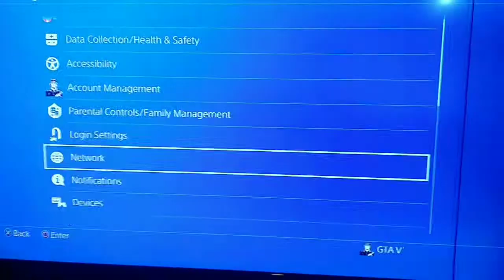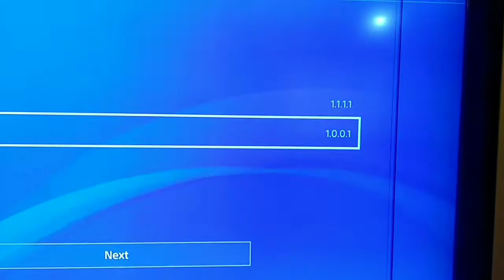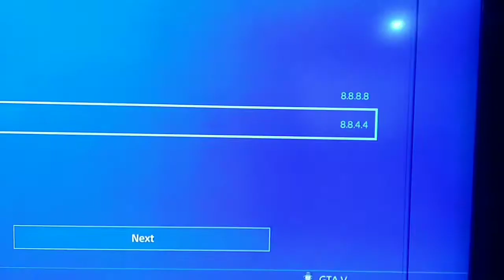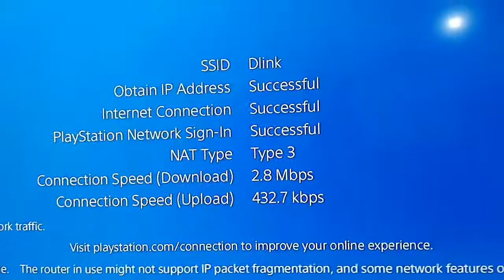How to fix error code nw-31247-7 on ps4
Fix PS4 NW-31247-7 Error Code

Imagine you wake up one day and suddenly find your PS4 not being able to connect to the internet. You check the connection from your phone and PC and yes, it works fine in these devices but your console is acting up. Further, you get an error message code NW-31247-7.

Well, this can be a bit annoying at times. Without the internet, you won’t be able to download any updates, patches, and games. Even worse, some games like Fortnite and PUBG will not even work in your system and that can be very disappointing.

There is no fix from Sony regarding this error message but there are some people on the internet who have managed to solve this error. However in this video I'm showing you how fix it